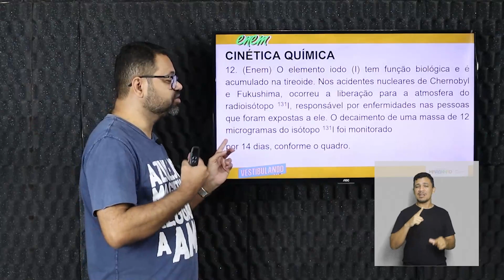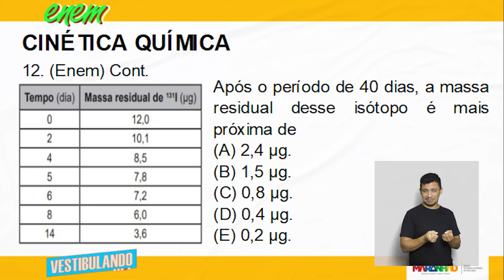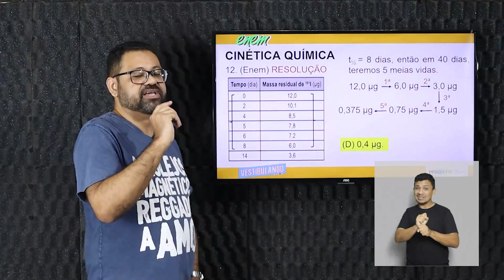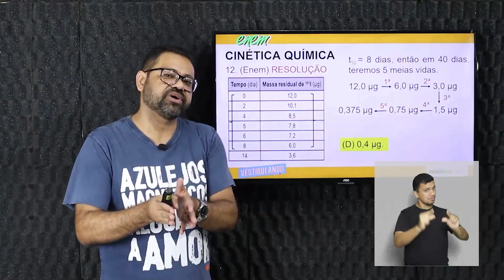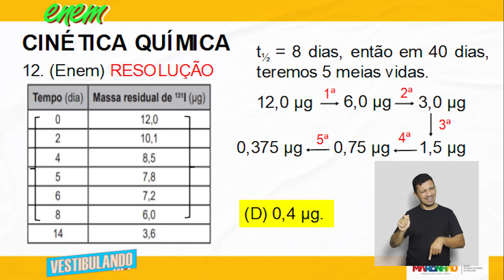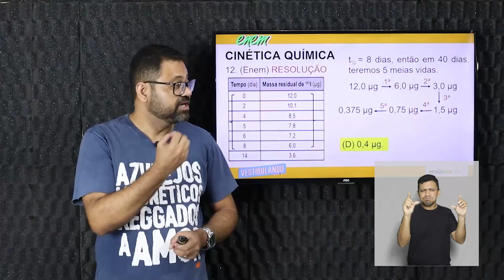Cinética química - Questão 02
Nesta aula incrível do Terceirão Não Tira Férias, vamos abordar o tema Cinética química no componente curricular de Química. Prepare-se para mergulhar no conteúdo e aprofundar seus conhecimentos!